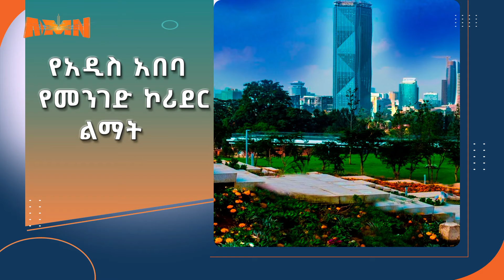ሰፊ ጥናት የተደረገበት የመንገድ ኮሪደር ልማት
የአዲስ አበባ የመንገደ ኮሪደር ልማት ወደ ትግበራ ከመግባቱ በፊት ለሰባት ወራት ጥናት ሲደረግበት ቆይቷል፡፡ ፕሮጀክቱ በሳምንት 7 ቀናት እና በቀን 24 ሰዓት እየተሠራ ሲሆን በዋናነት በአምስት ኮሪደሮች ተከፍሎ እየተከናወነ ነው። በአጠቃላይም 40 ኪሎ ሜትር የሚሸፍን ይሆናል፡፡

AMN - መጋቢት 19/2016 ዓ.ም